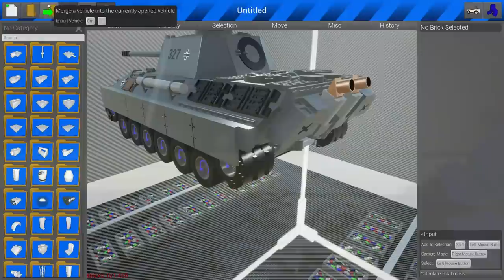HEAD TO HEAD BRIDGE CRASHES! - Brick Rigs Multiplayer Gameplay - Bridge Crash Challenge!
Head to Head Bridge Crashes in Brick Rigs Multiplayer Gameplay! - Crash Challenge!

Going head to head on a bridge and crashing into each other in Brick Rigs Multiplayer Gameplay. First person to fall in this crash challenge loses. Using various different vehicles for this crash challenge including monster trucks, buses and even tanks! Which one crashes the best?

ABOUT BRICK RIGS:

"Brick Rigs allows you to build many kinds of vehicles from cars to tanks and even planes! From a variety of bricks and experience their dynamic driving and destruction physics in a sandbox environment even in multiplayer with Battles!

It doesn't matter if you want to build an offroad truck, a fire engine, a forklift or a helicopter, it will drive and break as you would expect it."

KEEP IN MIND that this game is still in early access